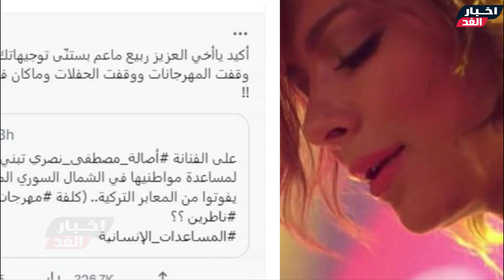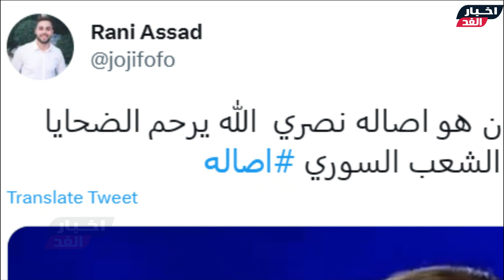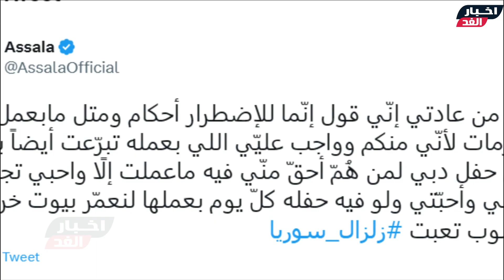شام الذهبي بعد الهجوم على أمها : محدش يتكلم عن وطنية أصالة أمي مظلومة واتبرعت لسوريا أضعاف ما أعلنت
شام بنت أصالة تدافع عن أمها بعد الهجـ وم عليها بسبب زلزال سوريا : محدش يتكلم عن وطنية أصالة . أمي مظلومة واتبرعت لسوريا بأضعاف ما أعلنت
شـاهد الفيديو ولا تنسي الإشتراك في القناة وتفعيل الجرس ليصلك كل جديد :